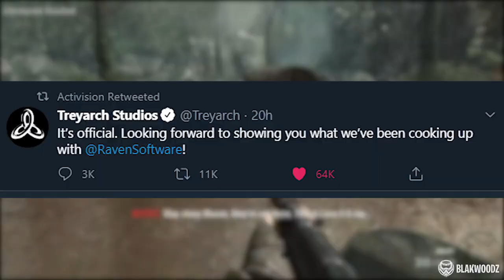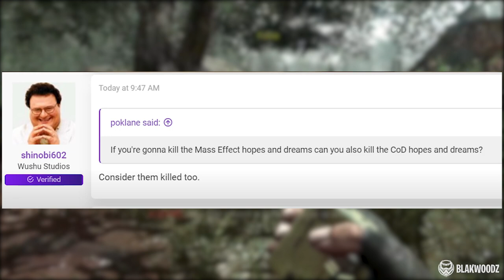Call of Duty: Black Ops Cold War Official Reveal!... (Call of Duty 2020)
Call of Duty Black Ops Cold War is now going to be getting an official reveal this week. Now, this call of duty 2020 trailer information was confirmed by Activision where Treyarch has tweeted out, that they are collaborating with Raven Studios in order to bring us the new call of duty 2020 game. Now we don't know what the official name is going to be for this game. Some leaks have already shown a remake of the original Black Ops 2020 in a new COD Engine. But many other sources have also claimed from the leaks that the name of the new game is call of duty cold war and there have been a few leaked gameplay on Reddit regarding this as well, Which was very quickly taken down by Activision. So expect to see some huge announcements this week.